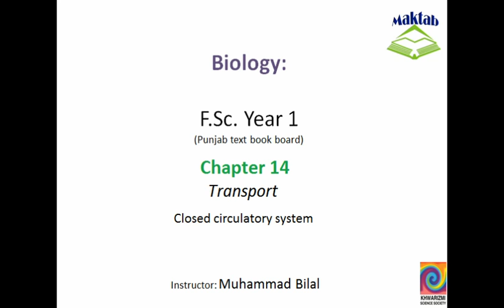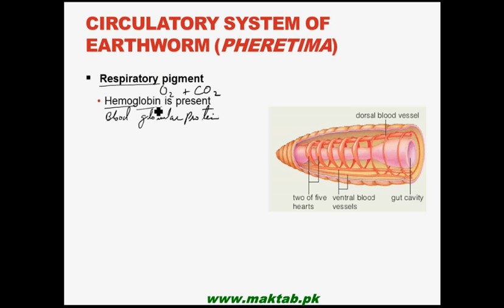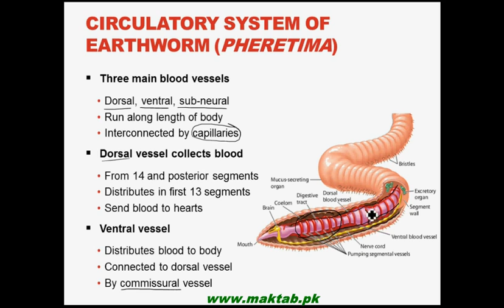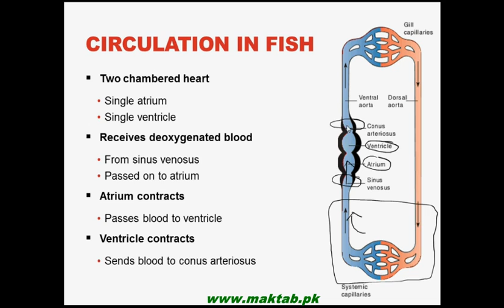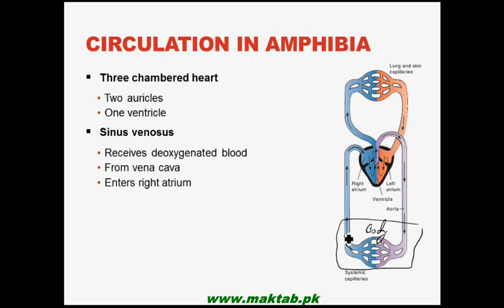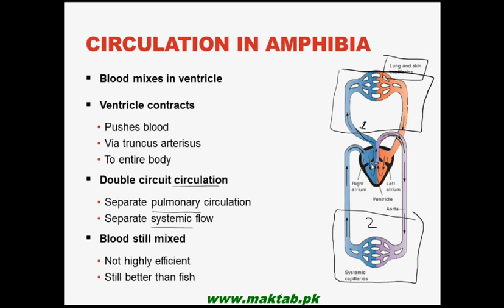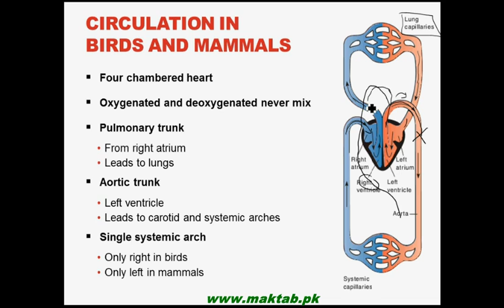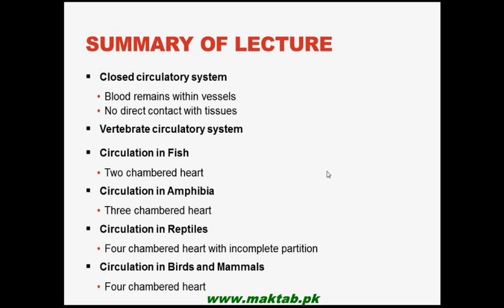FSc Biology Book1, CH 14, LEC 8: Closed circulatory system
This video lecture from Transport (F.Sc. First Year Biology) covers closed circulatory system. Salient features of a closed circulatory system and evolution of circulatory system of vertebrates have been discussed in detail. Find more e-learning material and educational video lectures in Urdu at maktab.pk. These videos are free to use for promotional and commercial purpose by keeping the credits to Maktab.